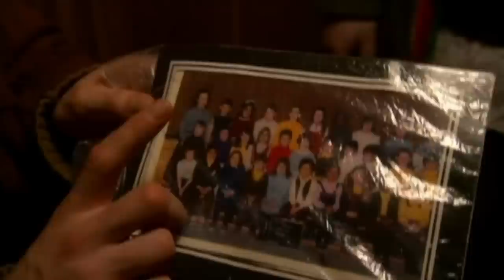Hooked on speedman